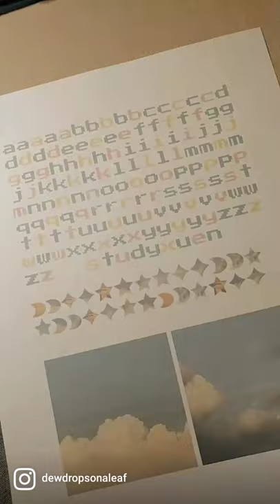.•°6 ring binder ~ anime journal°•.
Mika!! ✰
Not me making a random reel instead of editing my new year bujo videos.. ( ；∀；)

 I've also  been catching up with the latest chapters of owari no seraph and things are coming together!

•shown in reel: printables from @studyxuen